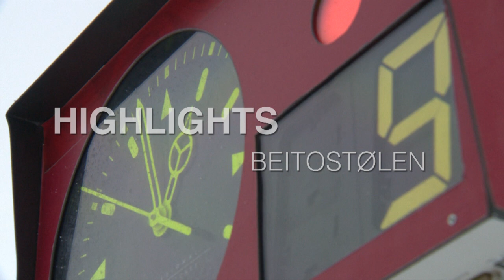Weronika Nowakowska-Ziemniak Wins Sprint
A summary of the first women's sprint at IBU Cup 1.